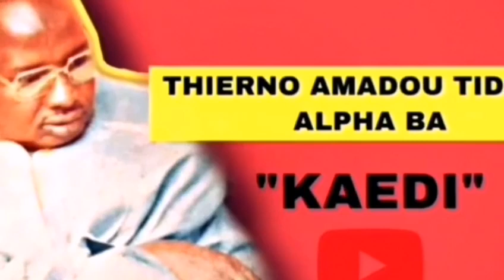Thierno amadou tidiane ba kaedi yewtéré korka